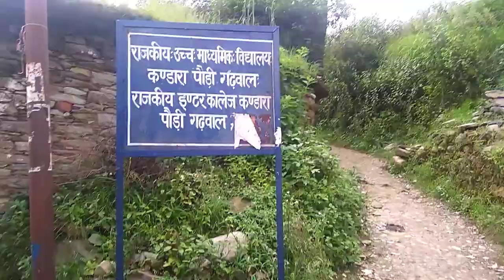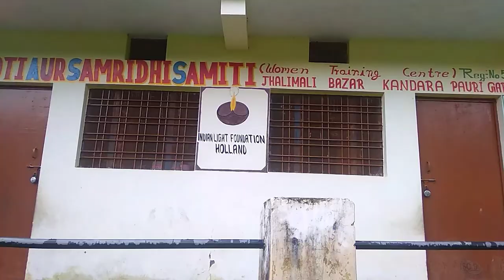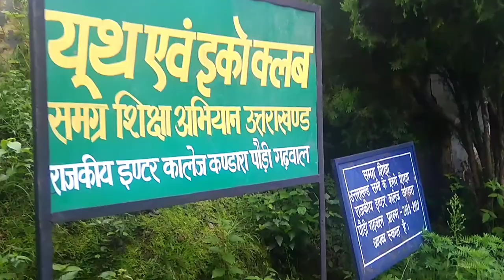kandara village inter college garhwali vlog | mazakia nonu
hello dosto kese ho aaplog me aasha karta hun ki aaplog bhut ache honge. dosto is video me main aapko apna naniyal ka inter college jaha me bachpan me pdha krta tha wo meri yadhe h isliye aaplog jo bhi is school me pdha ho to me aasha karta hun ki unko bhi kafi acha lagane or purani yaadey taza ho jaengi.

Is video main ye sab cover hai.